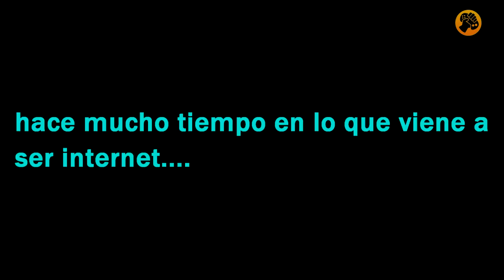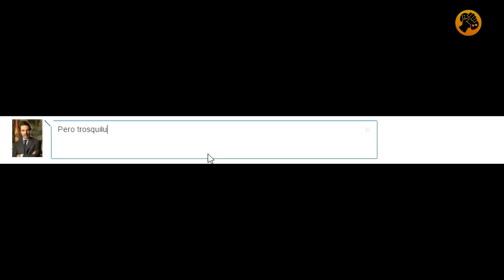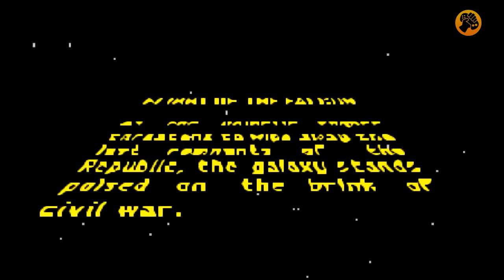Das Putten Mierden Deluxe 2x32: Star Worst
Debido a los problemas ocasionados por la exclusión de las batallas espaciales en Battlefront me ha tocado ponerme en contacto con el que tengo aquí colgado para poder llegar a una solución pacifica que pasa por exigir inmediatamente que las ideas de los mejores JUEGOS basados en la guerra de las galaxias NO SE PIERDAN y caigan en el olvido.   MAY THE 4TH BE WITH YOU